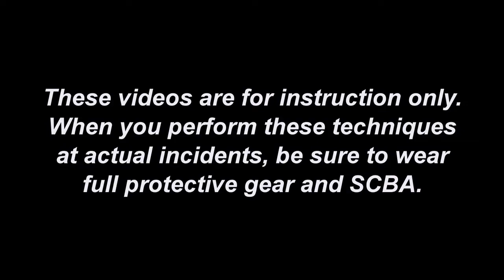UAVs in the Fire Service: Getting Started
Orlando (FL) District Chief Walt Lewis and Lt. Jason Revoldt offer a background on unmanned aerial vehicles (UAVs, also known as drones) for fire department operations. #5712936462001